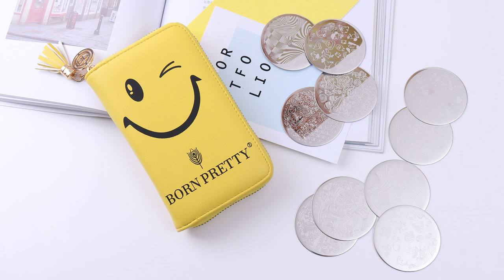BORN PRETTY Stamping Plate Holder Case Yellow Smiling Face(new version)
BornPretty Amazon Store promotion for everyone.👏👏👏
Amazon) to find our plate case,

There are 7 codes for you all:
28JX-9NTAN6-5NPRLV
282N-H59PZU-G3D8U2
285M-G9BTEN-MAY5TR
2875-ZK8396-BQ9E42
28AL-JPREAF-KRCRVR
28ND-Q6UVTS-E9P9QV
28E4-A85ZXV-2FXZ9V
Valid period:10 days

And this is a new version of our yellow smiling face holder case,more detailed than the older version of the video.